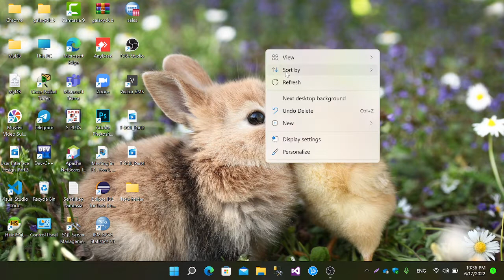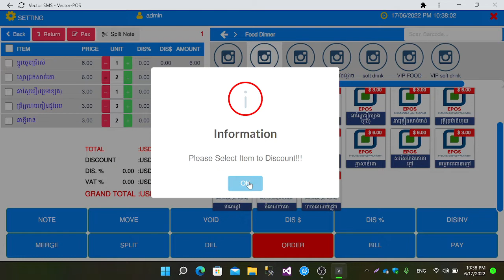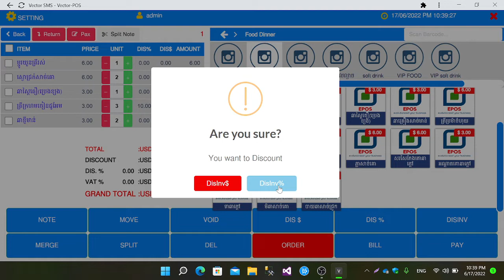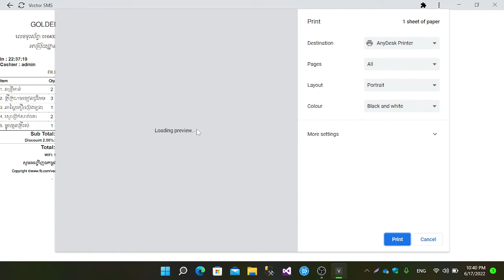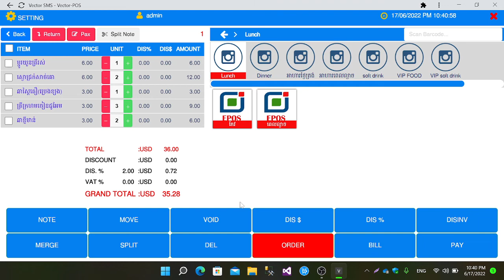how to Discount(Discount $ Discount % Discount Invoice) in system Restaurant